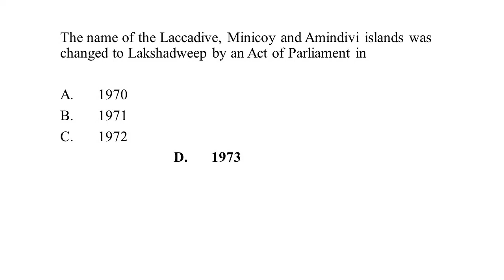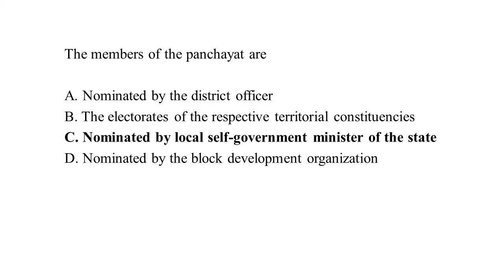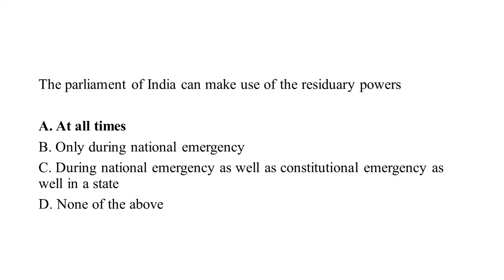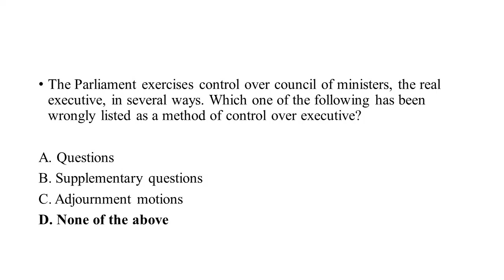General Knowledge# Day 2